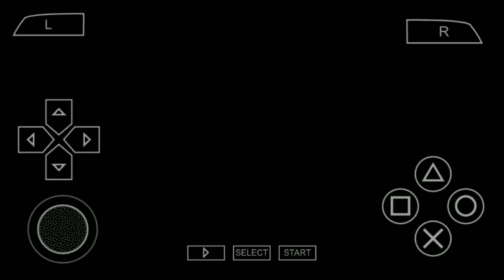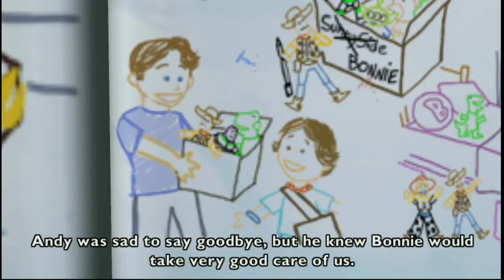Saatnya Buzz Beraksi ~ Toy Story 3 PSP | END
Okey guys, kita telah menamatkan game Toy Story 3, selanjutnya gua akan coba main Sillent Hill SM.Endingnya woody dan kawannya mengganti tulisan sunnyside menjadi rumah si bornie.jadinya mereka gak pergi kesana lagi.

Chapter

Suport Area

Credit

Information Video

Device   : Xiaomi redmi note 3 pro
Editing App  : Kinemaster
Thubnail : Pixellab

Intro    : Unknow Brain ~ Hollywood Perfect

Resource